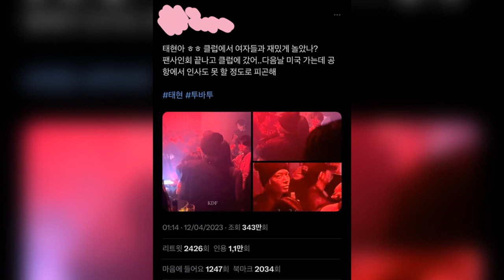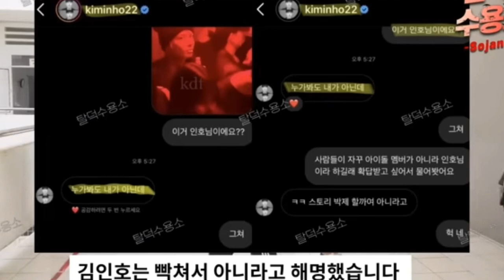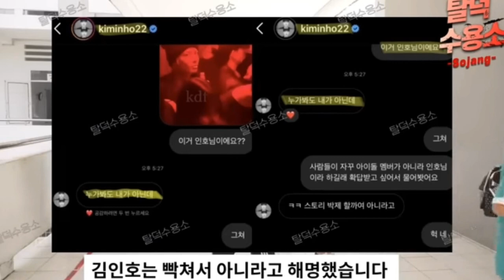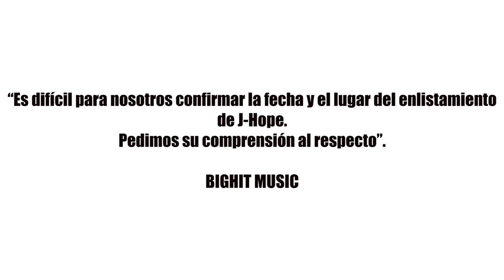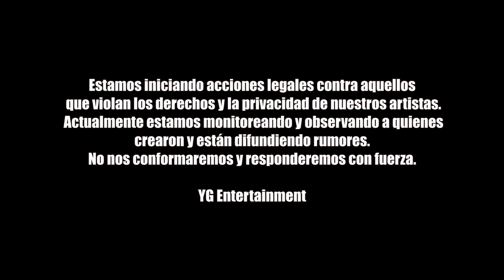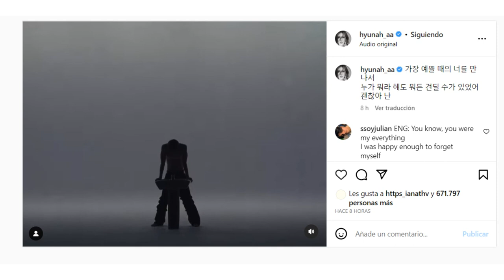⏲️[DE ÚLTIMO MINUTO] MALAS NOTICIAS para los FANS de V de BTS! BIG HIT menciona el SERVICIO! RUMORES